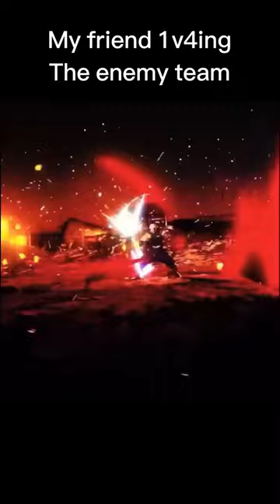This is why you need friends#funny demonslayer demonslayeredit tanjiro tengenuzui ￼